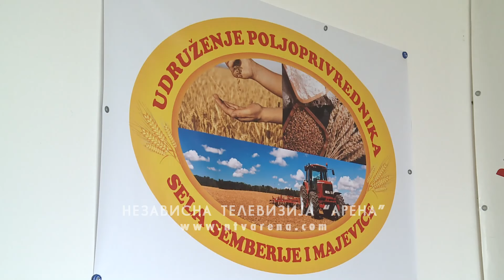Proizvođači pšenice traže otkupnu cijenu od 43 feninga po kilogramu